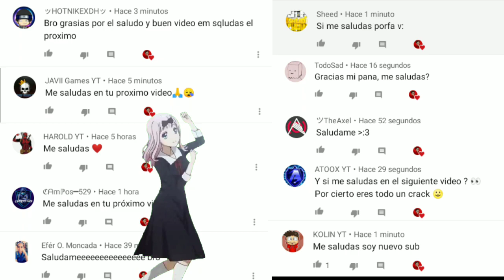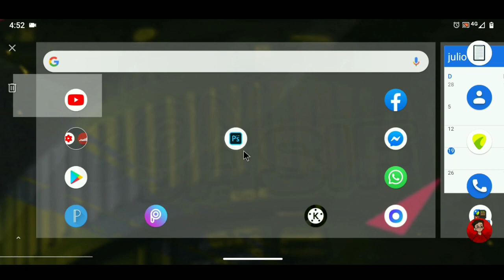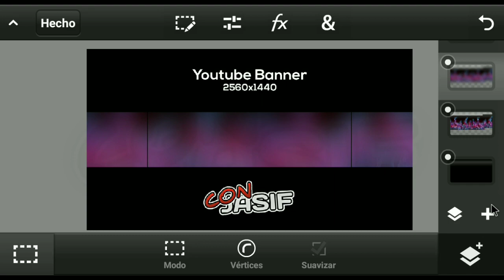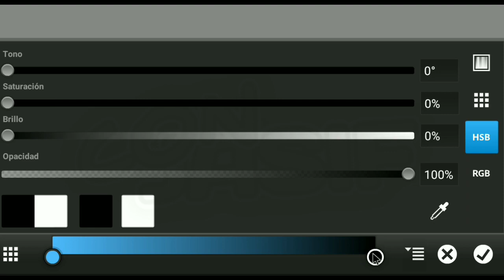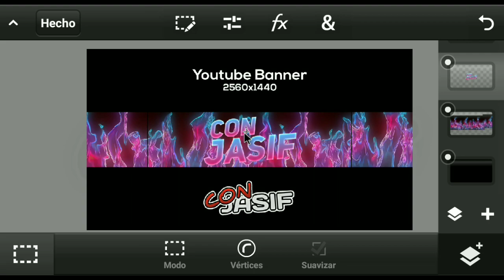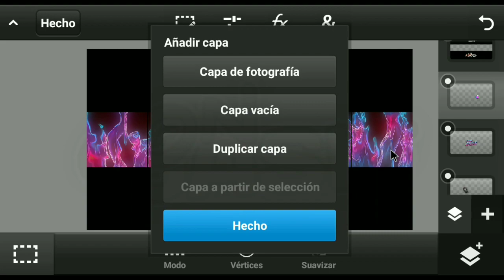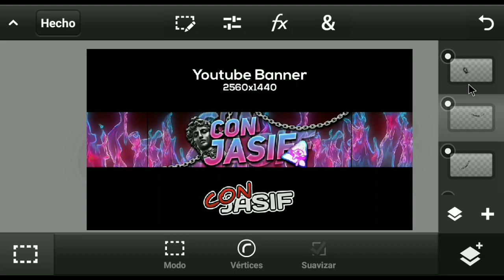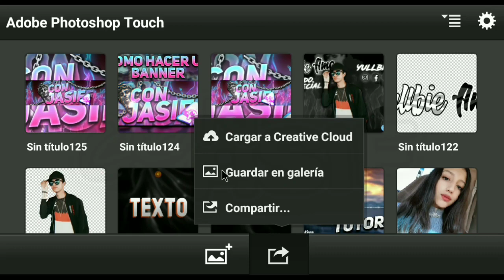COMO HACER UN BANNER EN ANDROID 🔥 | TUTORIAL | PS TOUCH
🔴APLICACIONES UTILIZADAS

Con Jasif®